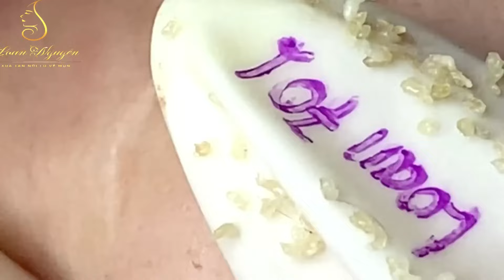Blackhead Removal With Sac Dep Spa